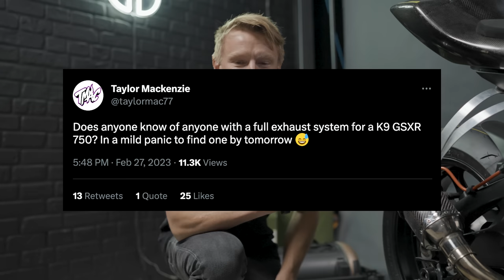I Reveal My £10,000 Trackday Bike Build with Ruroc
I Reveal My £10,000 Trackday Bike Build with Ruroc. The journey comes to an end. My first track day bike build was such a fun project to undertake. I had no idea where it would take me, from choosing a GSX-R 750 to getting carbon fairings for it. I ventured up to Knockhill Racing circuit to test out my finished bike.